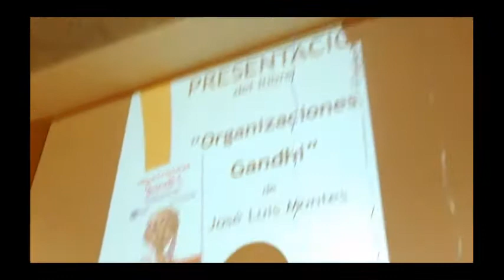Presentación libro "Organizaciones Ghandi" de José Luis Montes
Modelo de gestión aplicable a las organizaciones, basado en valores que el propio autor explica y aplica en su vida privada y profesional